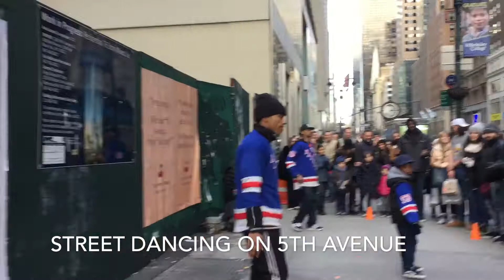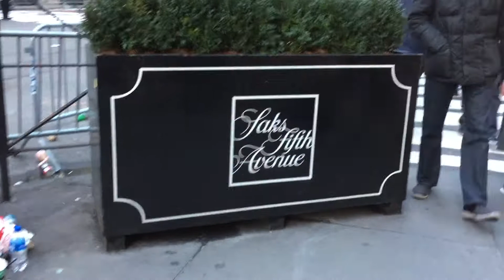MANHATTAN-NEW YORK CITY 2019| TRAVEL ALONG 5TH AVENUE (See NEW YORK on foot) LET'S GO NEW YORK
HELLO GUYS, Thank God I have recovered my lost video on my last trip to the Big Apple, New York City. It was lost and tried to find it, AT LAST IT'S HERE. ENJOY YOUR TRIP. This is for you if you want to see the bits and pieces on 5th Avenue, one of New York's best places to see.

Links:
FB Page: Rose Alcido Beauty @rosealcidonewyork
Blog: The Beauty Authority @blogspot.com